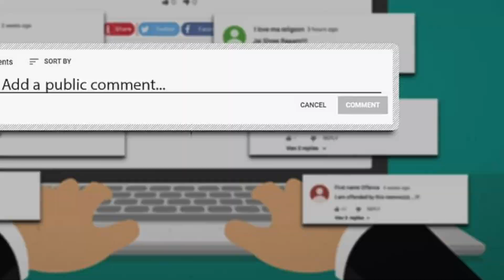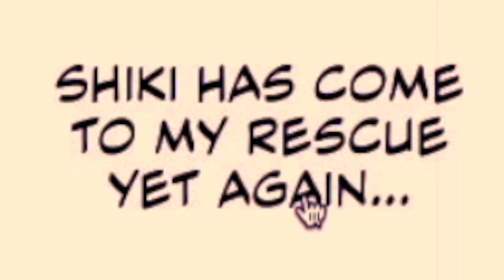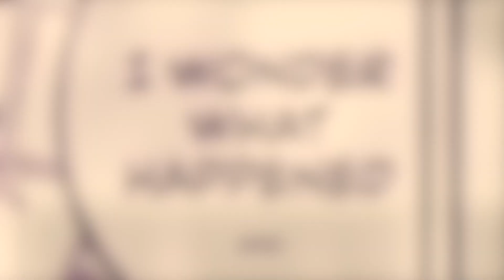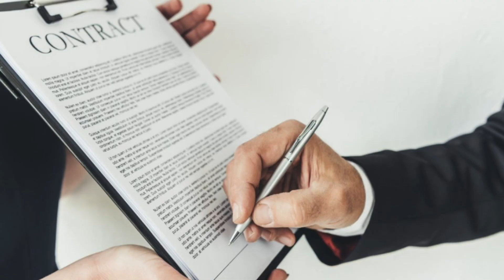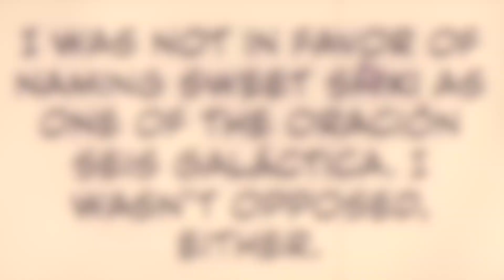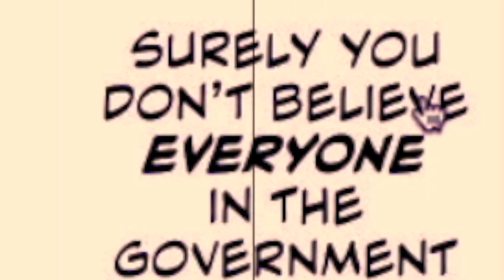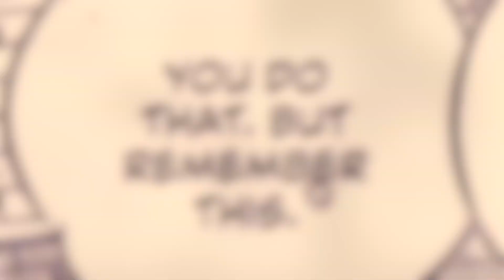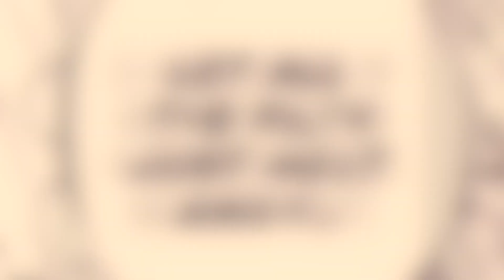A New Enemy Has Been REVEALED!! Holy Just Did WHAT!? (Edens Zero 177 REACTION)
NGL this chapter was a bit on the tamer side of things, but it was no less exctiting, and it provided so many new mysteries. That I can't wait to get the answers for. Like what's going on with Labillia and Holy? What are the abilities of Crow? There's just so much HERE!